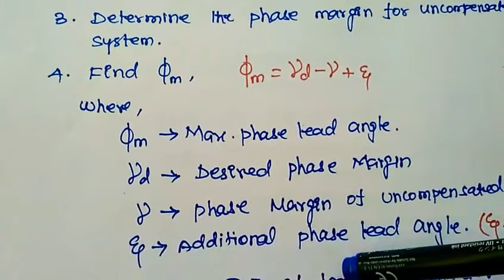Design procedure of Lead compensator